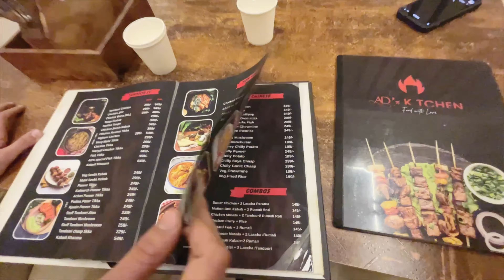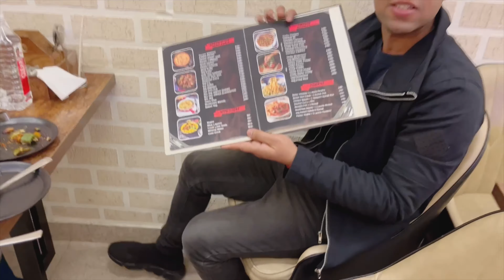One of the best Cafe in Kanpur - AD’S KITCHEN 🍽️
Cafe Name - AD’S KITCHEN 🍽️

Address - 112 , 311 A , Khalasi Line , Swaroop Nagar , behind Bachau Lal Khaste wale , Kanpur

Timing - 2pm to 11 pm , Tuesday Closed

Food Option - Vegetarian and Non-Vegetarian

Lots of ❤️